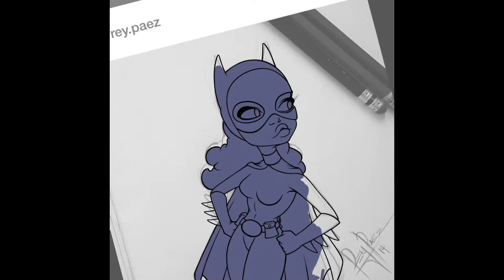Batgirl (digital illustration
Digital illustration of Batgirl completely done using my iPad with the procreate app.